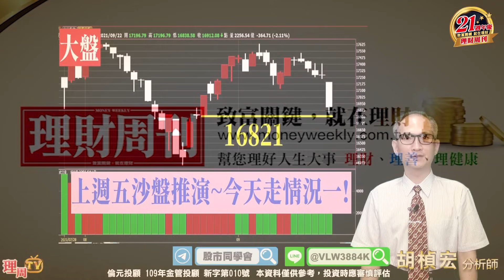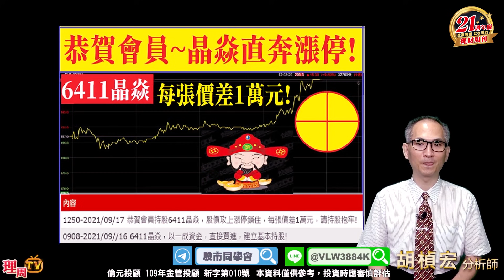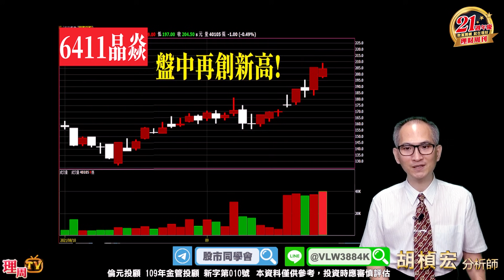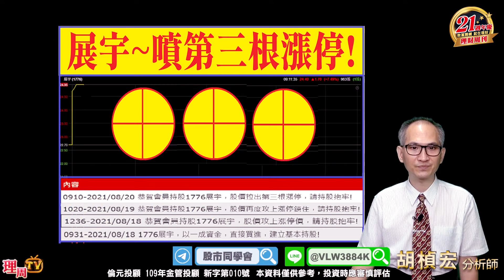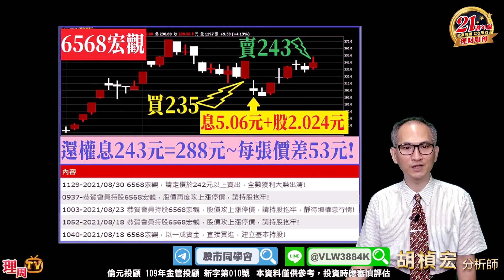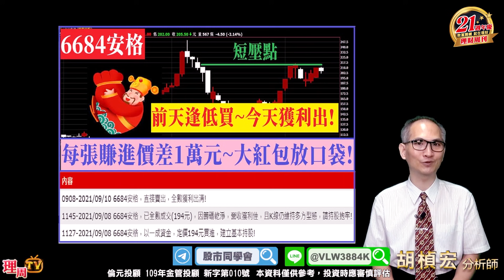理周TV-20210922盤後-胡楨宏 股市同學會／大盤弱中透強~證據就在這裡！大盤 聯電 群創 友達 富邦金 中美實 晶焱 展宇 建新國際 宏觀 寶齡富錦 立敦 安格